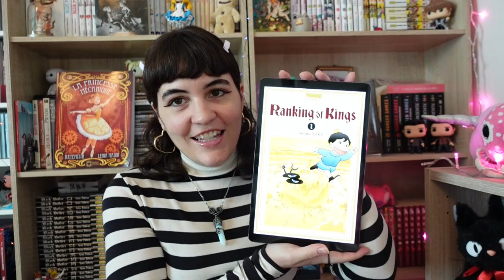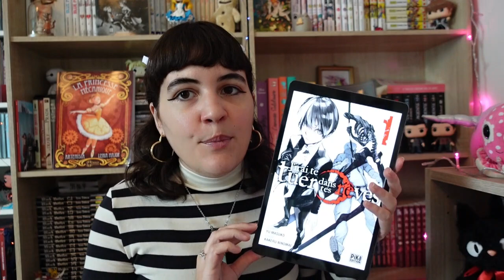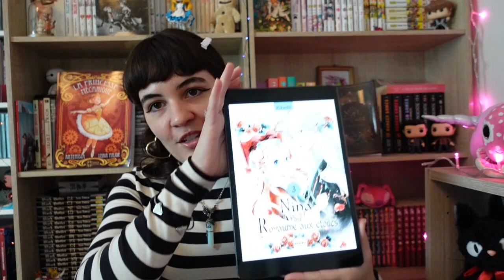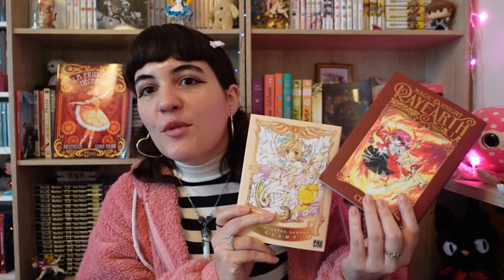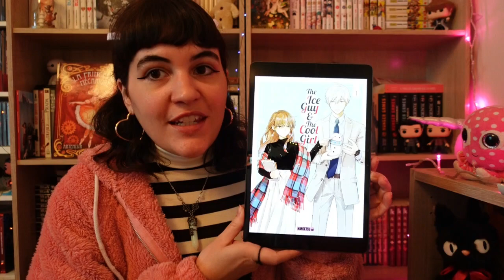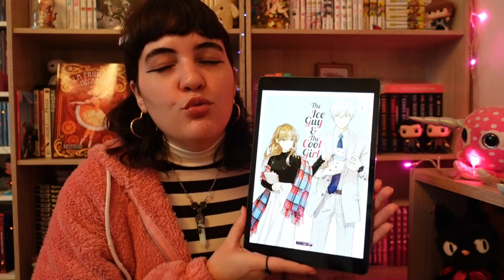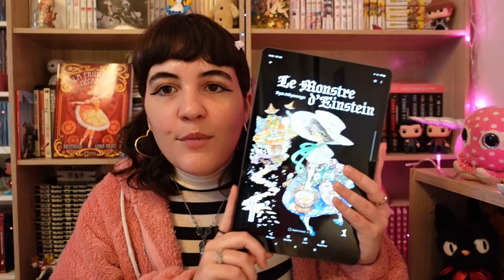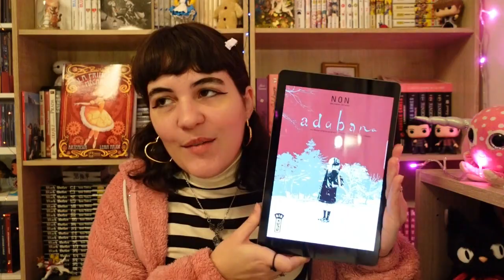Mes mangas préférés de 2022 (TAG)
L'heure des bilans est venue ! On commence avec les mangas. Au lieu de vous faire un top, j'ai préféré créé un tag pour pouvoir caser plus de séries différentes :-). Vous retrouverez la liste des questions dans la partie sommaire ci-dessous. Bon visionnage et belle année 2023, je vous souhaites du bonheur ♥

- SOMMAIRE-
00:00 • Intro
00:31 • Les favoris 2022
09:19 • Les moins aimés
13:48 • Les meilleures suites
17:09 • Classiques découverts
18:34 • Les plaisirs coupables
23:56 • Lectures doudou
29:15 • Les outcasts
31:09 • Mention(s) spéciale(s)
34:03 • Fin ♥

𝒜̀ 𝓅𝓇𝑜𝓅𝑜𝓈 ♥
➔ Je m'appelle 𝕵𝖚𝖘𝖙𝖎𝖓𝖊 , mais tu peux m'appeler 𝓙𝓾𝓷𝓮 !

- 𝑳𝒆𝒘𝒊𝒔 𝑪𝒂𝒓𝒓𝒐𝒍𝒍